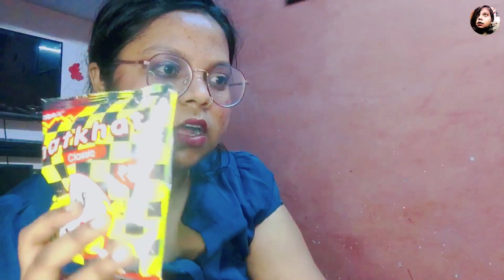VLOG CARNIVAL CHALLENGE | ALPHABETICAL CHALLENGE | vlog#26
Hey hello
So here is another vlog
This video is challenge video in which
I am going to eat edible things starting with my channel’s name like starting from V , starting from L , starting from O, and so on